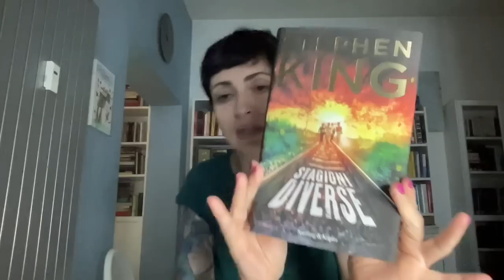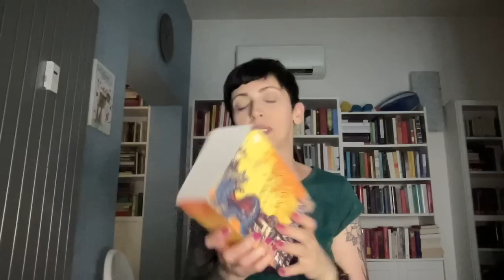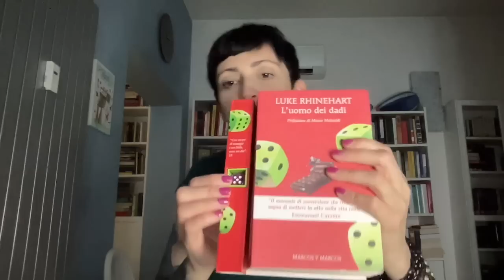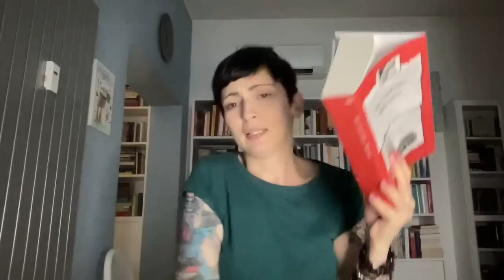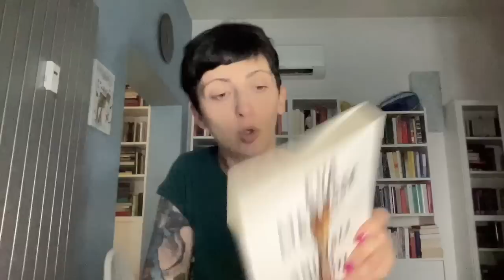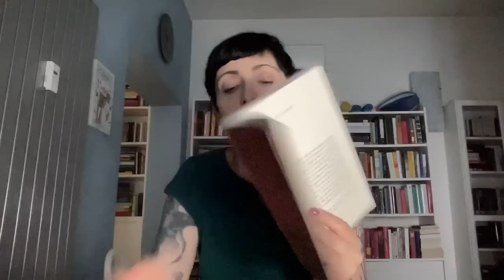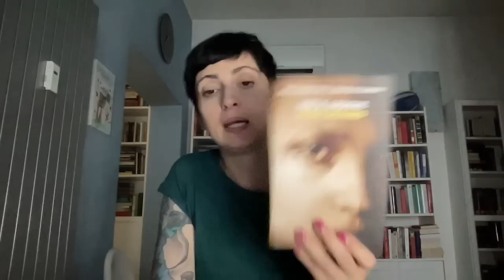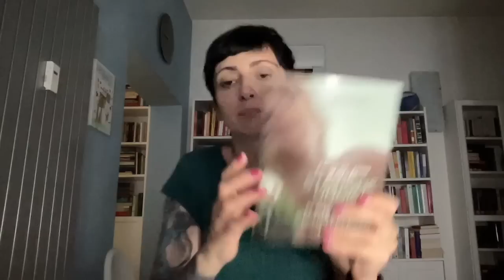BOOK HAUL giugno 2023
Ciao a tutti. In questo video vi mostro tutti i libri comprati a giugno. :)

LIBRI CITATI

Stagioni diverse di King
Il re di tutti di Briasco
Nightfall - mille ragioni per sfuggirti di Douglas
Il priorato dell'albero delle arance di Shannon
La bibbia al neon di Toole
L'uomo dei dadi di Rhinehart
Babysitter di Oates
Madama matrioska di Boato
Le forze della terra di Beard
I regali di quella pazza di Jessica @lettrice_traleombre :
Freddo a luglio di Lansdale
Animali per esperti di Menasse
Certi segreti di Kooten
N. di Ferrero
Oliva Denaro di Ardone
Only revolution di Danielewski
Stazione undici di Mandel
I vagabondi di Wendig